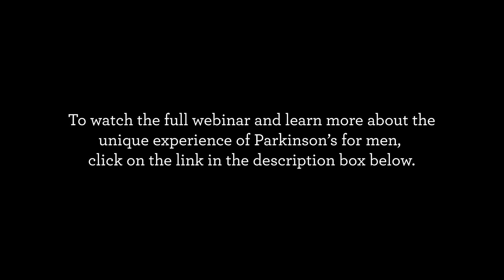Erectile Dysfunction and Parkinson's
Dr. Mathur gives an overview of how and why erectile dysfunction may occur in Parkinson's.